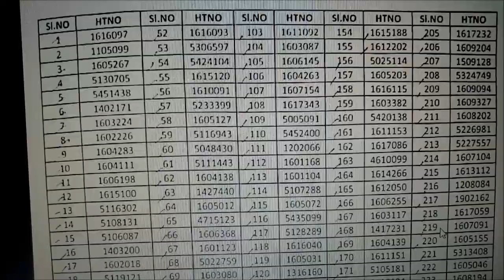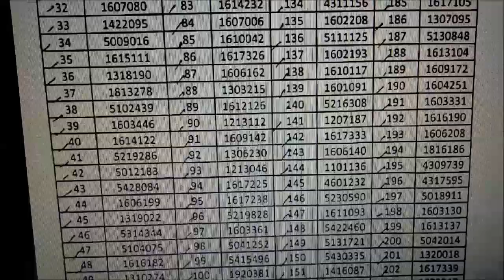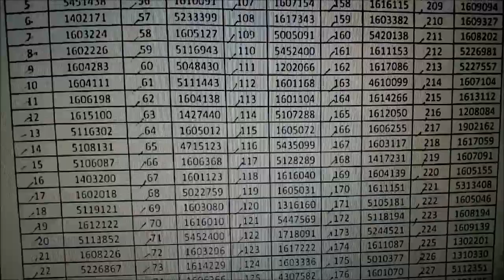కొమురంభీం - ఆసిఫాబాద్ ( తెలంగాణ పంచాయతీ కార్యదర్శి ఫలితాలు)